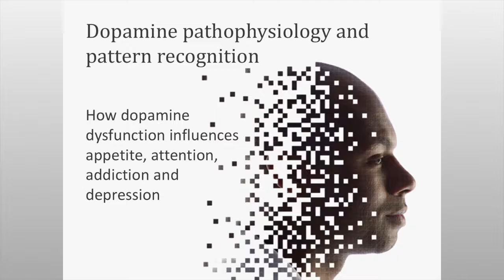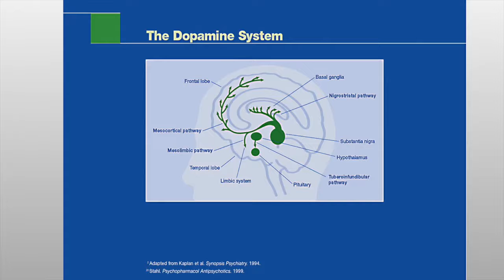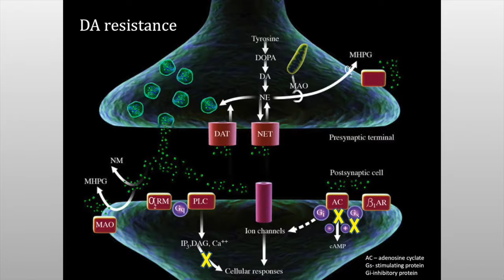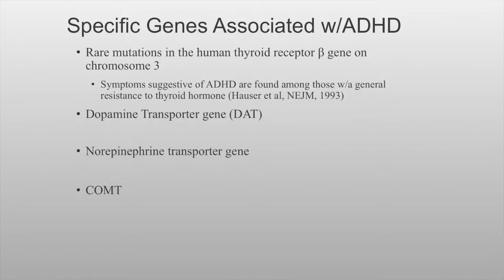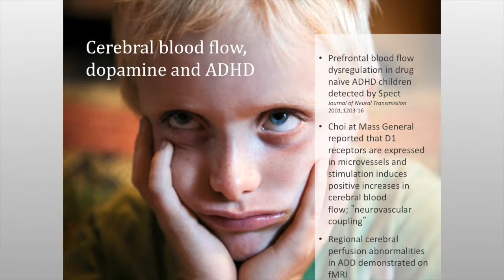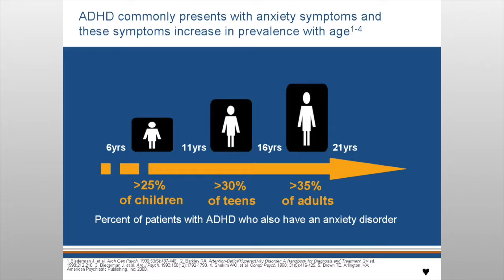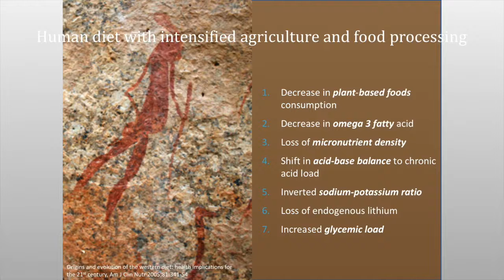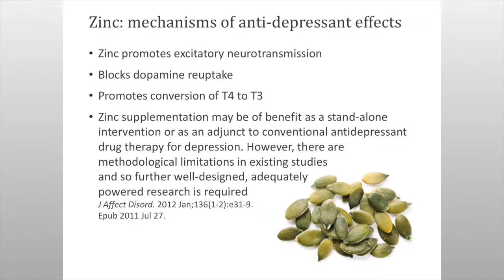Genetic Testing and Personalized Medications for ADHD